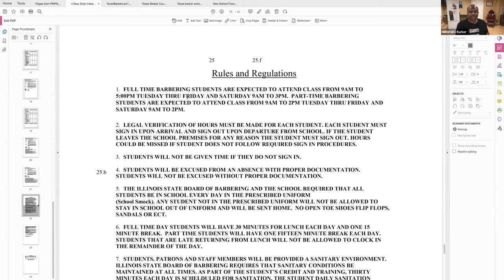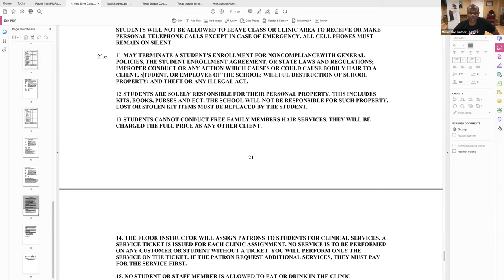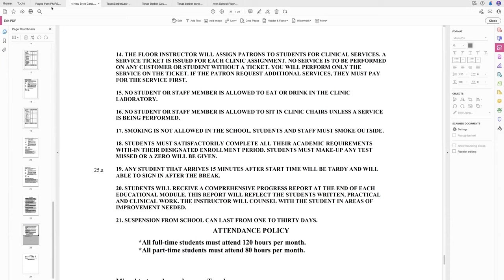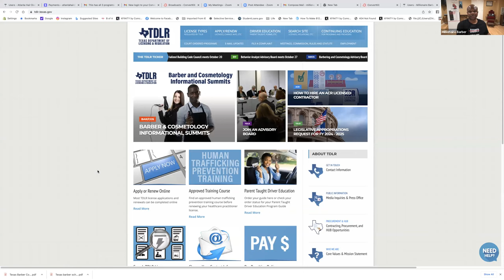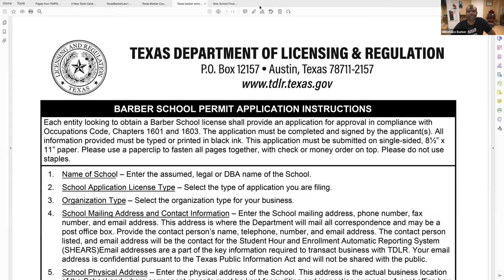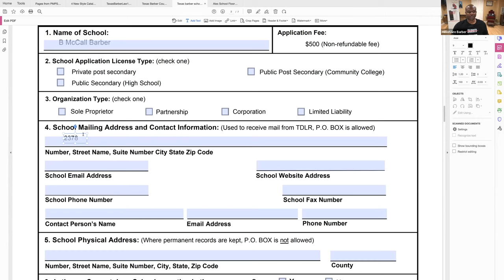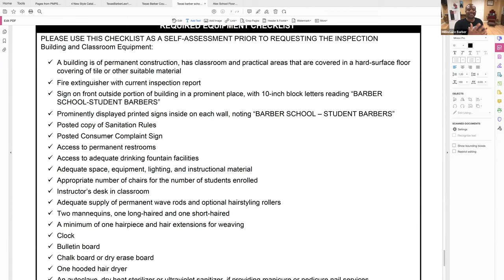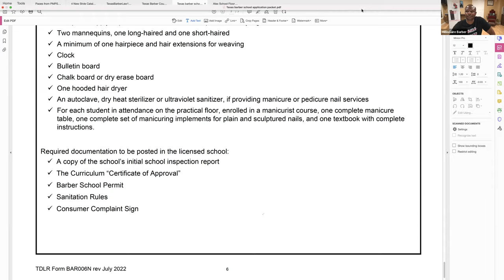How To Do School Scholarships At Your Cosmetology, Barber or Nail School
Do this before offering scholarship at your school.